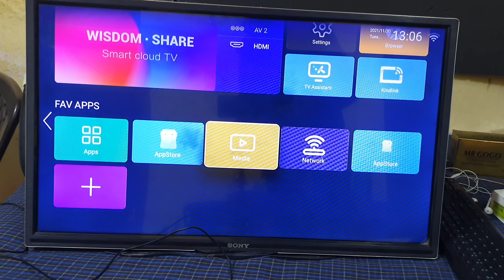Normal Tv Me Keyboard Kaise Connect Kare | How To Connect Keyboard With Tv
Namaskaat Dosto Aaj Hum Aapko Bataunga Ki Tv Me Keyboard Kaise Connect Kare To Agar Aapke Paas Bhi Andoid Ya Smart Tv Hai Or Ek Usb Keyboard Hai To Aap Usko Aasni Se Connent Kar Payenge Apne Tv Se